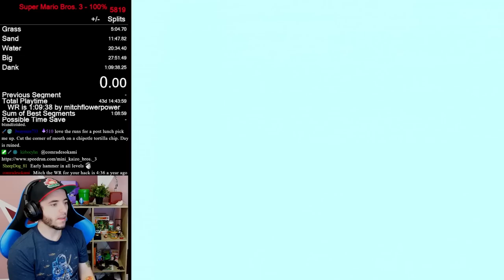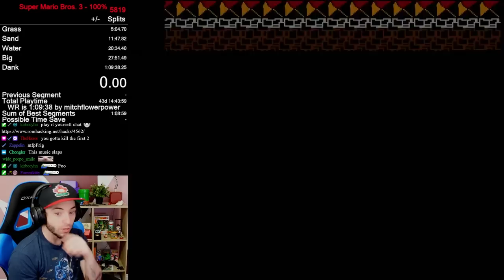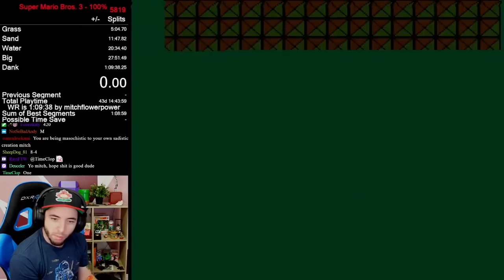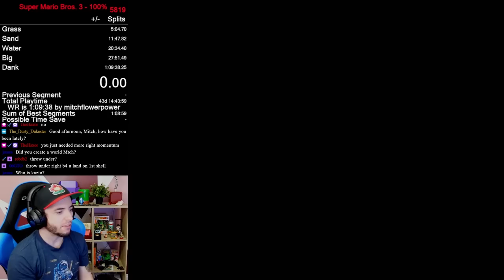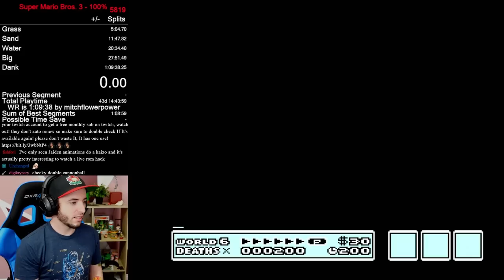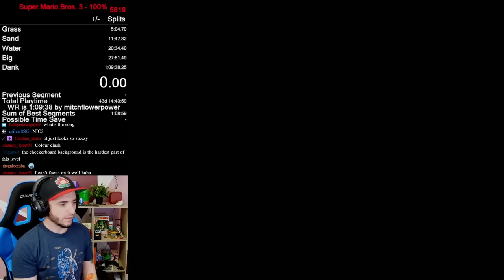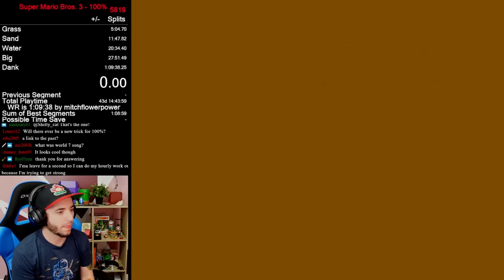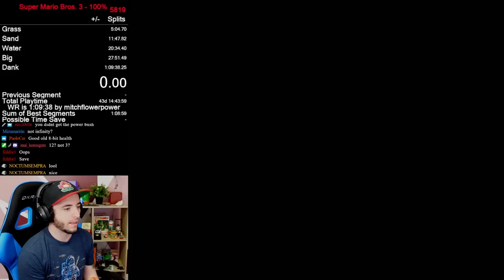I Made One of the Hardest Mario 3 Hacks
Let's play through my romhack "Mini Kaizo Bros. 3".